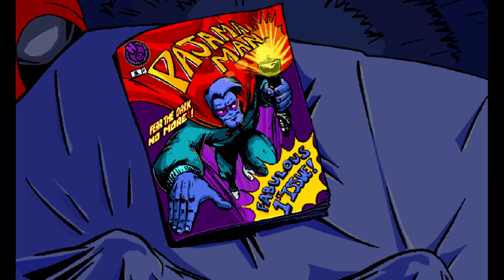PAJAMA SAM IS ON DRUGS!? RANDOM GAMES WITH JACK! (Pajama Sam)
Join me as I explore my childhood PC Gaming! LOL If you guys never played this game as a kid you were missing out! Sorry for the language and stuff but I had a blast making this video for you guys! If you wanna see more of this or other games let me know!

Original video: me homie!